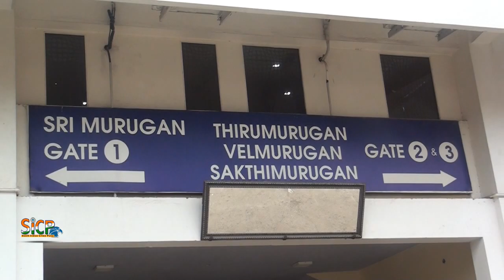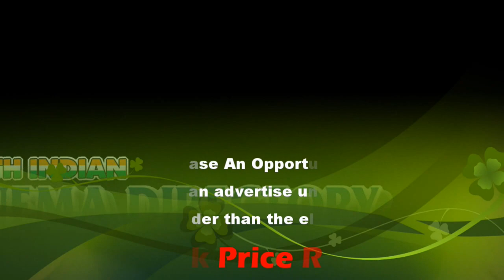Joker Review | Murugan Cinemas | Ambattur | sicp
Joker 2019 Movie Public Review | Murugan Cinemas | Ambattur | sicp

Joker (2019 film)
Directed by Todd Phillips
Produced by Todd Phillips, Bradley Cooper, Emma Tillinger Koskoff
Written by Todd Phillips, Scott Silver,
Based on Characters
by DC Comics
Starring Joaquin Phoenix
Cinematography Lawrence Sher
Edited by Jeff Groth
Production
companies
DC Films
Village Roadshow Pictures
Bron Creative
Joint Effort
Distributed by Warner Bros. Pictures
Release date
August 31, 2019 (Venice)
Language English
Joker is a 2019 American psychological thriller film directed by Todd Phillips, who co-wrote the screenplay with Scott Silver. The film, based on DC Comics characters, stars Joaquin Phoenix as the Joker. Distributed by Warner Bros. Pictures, it is intended to launch DC Black, a series of DC-based standalone films. The film, which acts as an origin story for the Joker, is set in 1981 and follows Arthur Fleck, a failed stand-up comedian who turns to a life of crime and chaos in Gotham City. Robert De Niro, Zazie Beetz, and Frances Conroy appear in supporting roles.

Phillips conceived Joker in 2016 and wrote the script with Silver throughout 2017. The two were inspired by 1970s character studies and the works of Martin Scorsese (who was initially attached to the project as a producer); the graphic novel Batman: The Killing Joke (1988) served as the basis for the film's premise, but Phillips and Silver otherwise did not look to specific comics for inspiration. Phoenix became attached to the project in February 2018 and was cast that July, while the majority of the cast signed on by August. Principal photography lasted from September to December 2018 and took place in New York City, Jersey City, and Newark. Joker was the first live-action Batman franchise film to receive an R-rating from the Motion Picture Association of America, due to its violent and disturbing content.

Joker premiered at the 76th Venice International Film Festival on August 31, 2019, where it won the Golden Lion, the festival's highest prize. It is scheduled to be theatrically released in the United States on October 4, 2019. The film received positive reviews from critics, with particular praise for Phoenix's performance.

In 1981, Arthur Fleck, a failed stand-up comedian, turns to a life of crime and chaos in Gotham City.

Cast
Joaquin Phoenix as Arthur Fleck / Joker:
A mentally ill, impoverished stand-up comedian disregarded by society, whose lack of success causes him to become a nihilistic criminal. Prior to Phoenix's casting, Leonardo DiCaprio had been considered. Phoenix had been interested in a low-budget "character study" of a comic book character, and said the film "feels unique, it is its own world in some ways, and maybe [...] It might as well be the thing that scares you the most". Phoenix lost 52 pounds (24 kg) in preparation, and based his laugh on "videos of people suffering from pathological laughter". He also sought to portray a character that audiences could not identify with and did not look to previous Joker actors for inspiration; instead, he read a book about political assassinations so he could understand killers and motivations.
Robert De Niro as Murray Franklin:
A talk show host who plays a role in Arthur's downfall. De Niro said his role in Joker pays homage to his character from The King of Comedy (1983), Rupert Pupkin, who is a comedian obsessed with a talk-show host.
Zazie Beetz as Sophie Dumond:
A cynical single mother and Arthur's love interest. Beetz, a "huge fan" of Phoenix, said that it was "an honor" to work with him, and that she learned a lot working with him on set.
Frances Conroy as Penny Fleck: Arthur's mother.
Brett Cullen portrays Thomas Wayne, a billionaire philanthropist running for mayor of Gotham.

Marc Maron portrays Ted Marco, Arthur's agent, Bill Camp and Shea Whigham play officers in the Gotham City Police Department, Glenn Fleshler appears as a comedian, Bryan Callen appears as a stripper, and Brian Tyree Henry appears as a clerk at Arkham Asylum. Josh Pais has been cast in an undisclosed role.

Joker director Todd Phillips in 2016

Murugan Cinemas
murugan cinemas ambattur review